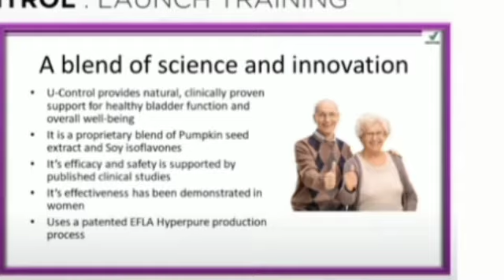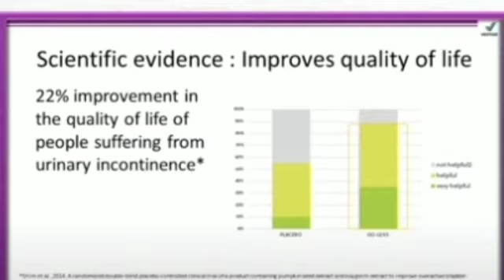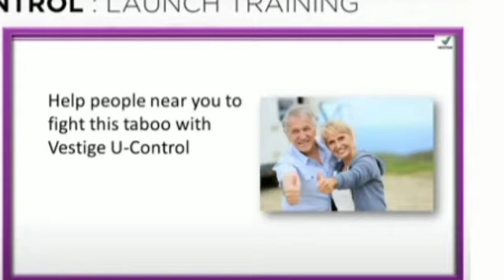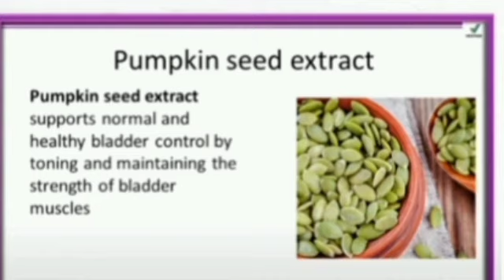VESTIGE U- control capsule/vestige u control benefit in Hindi/Best supplement (U- contro capsule)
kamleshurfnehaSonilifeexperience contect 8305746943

Ageing is, at times, troublesome; some people might face problem of night time urination, urinary leakage, frequent urination, etc.\nVestige is introducing:\nVESTIGE U-CONTROL \nVestige U-Control uses a proprietary blend of Pumpkin seed extract and Soy isoflavones to provide natural, clinically proven support for healthy bladder function. By toning and maintaining the strength of bladder muscles and sustaining the pelvic floor, U-Control helps in better control of the bladder and combats urinary incontinence.\n• Supports healthy and normal bladder function\n• Reduces excessive urge to urinate\n• Reduces nocturnal urination\n• Reduces frequency of urination\n• Improves sleep quality\n• Improves quality of life index\n\nRecommended Usage : One capsule daily\n\nConnect with us:\nWebsite-